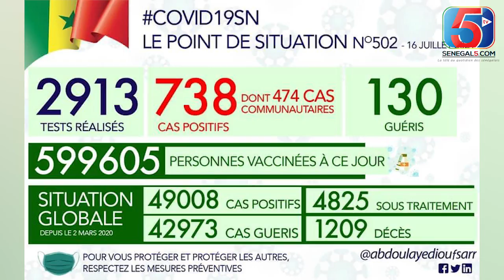Saccages CEM HANN -ESCROQUERIE *Un Proche de Macky arrêté et Emprisonné